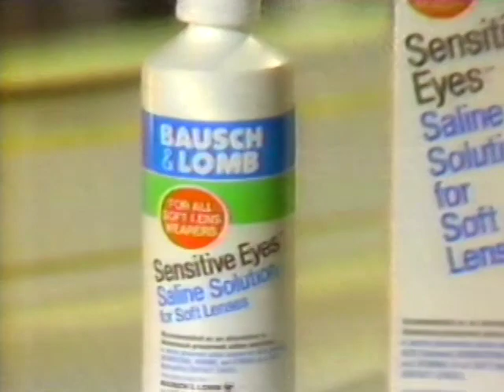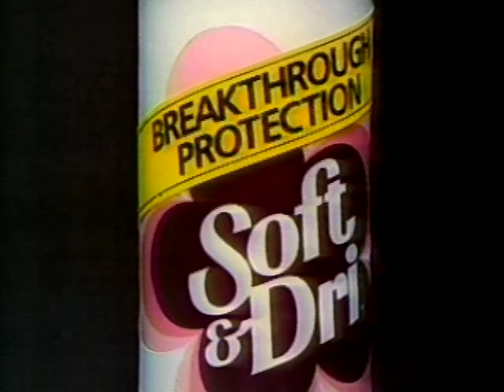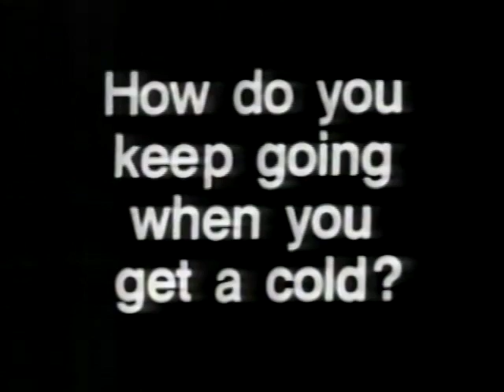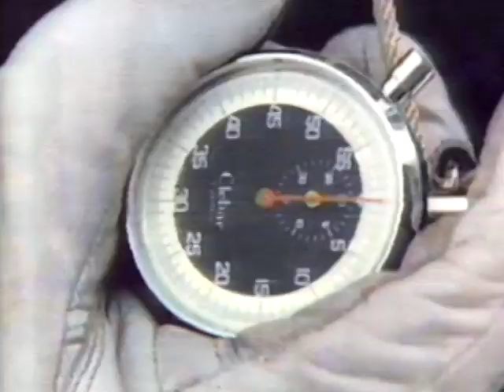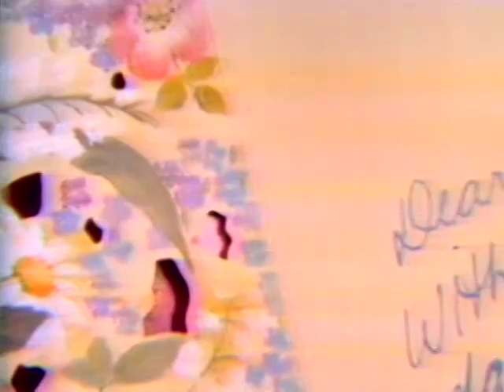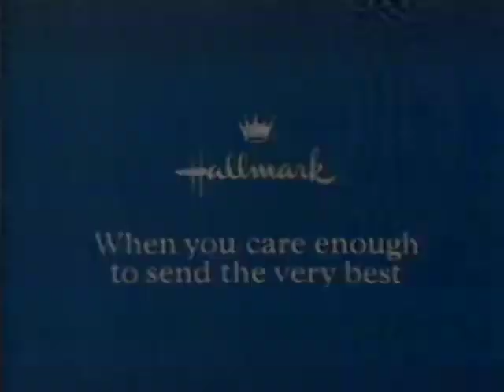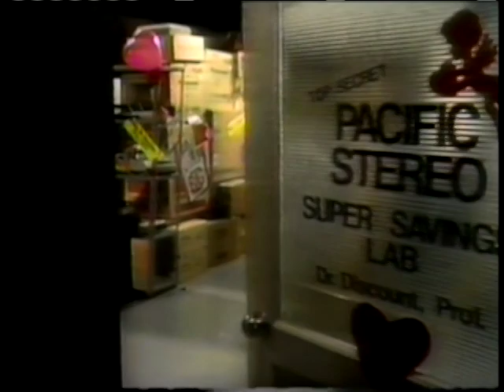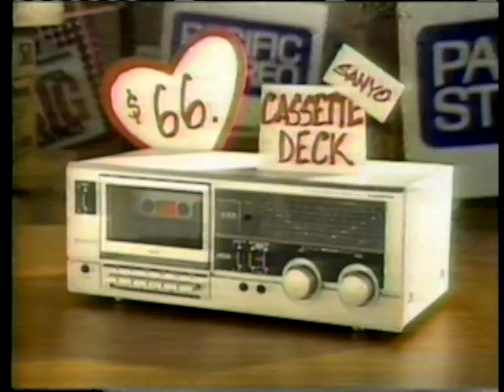February 11, 1984 Commercial Breaks – KCOP (Ind., Los Angeles)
Taken from the Solid Gold special presentation "Ladies of the 80s" on independent station (now myNetworkTV O&O) KCOP in Los Angeles.

Record date: Saturday, February 11, 1984

00:00 - Sensitive Eyes
00:30 - Imperial Butter
01:02 - Ralph's
01:32 - KCOP legal ID (early work from the Klasky-Csupo animation studio)
01:42 - KCOP "The People's Court" promo
01:52 - Maybelline Expert Eyes
02:23 - Soft & Dri
02:53 - Close-Up
03:24 - Snickers
03:54 - Contac
04:25 - MP&G Tune Up Centers
04:55 - Pizza Man
05:06 - Nestlé Crunch
05:36 - Caress
06:06 - Hanes
06:37 - Coca-Cola
07:07 - 7Up
07:37 - Hershey's Big Block
08:09 - Footloose
08:40 - Hallmark
09:11 - McDonald's
09:21 - Reese's Peanut Butter Cups
09:51 - Clairol Light Effects
10:21 - McDonald's
10:51 - KCOP "Moses" promo
11:22 - Van de Kamp's
11:52 - Pacific Stereo